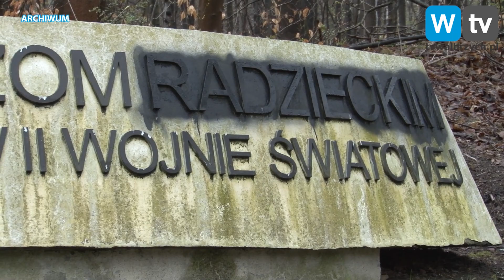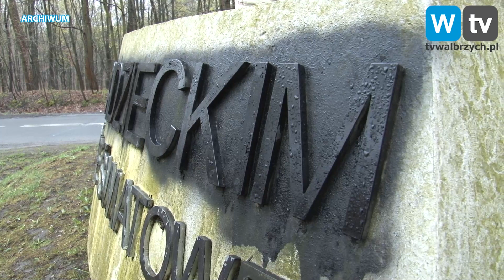Telewizja Wałbrzych - Nie ma już pomnika radzieckiego żołnierza